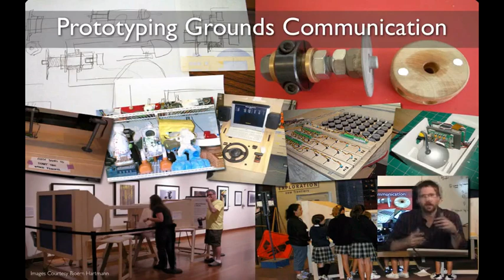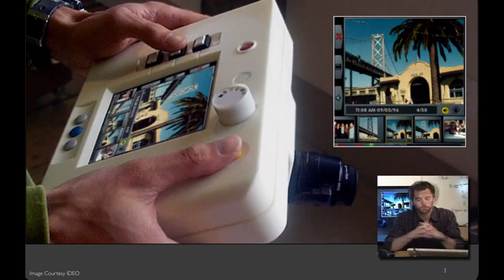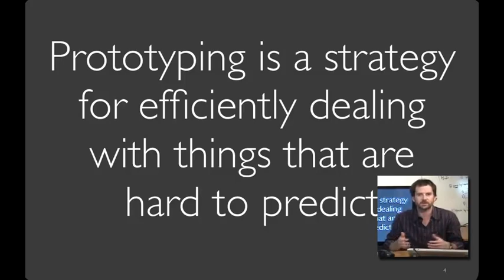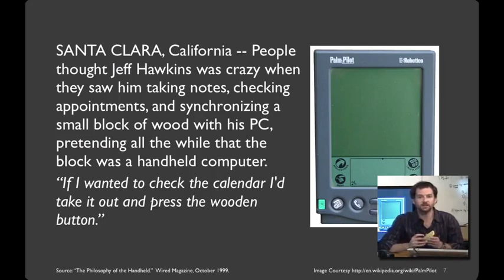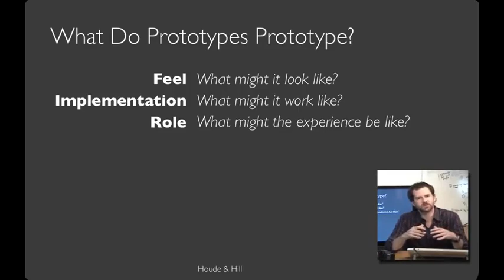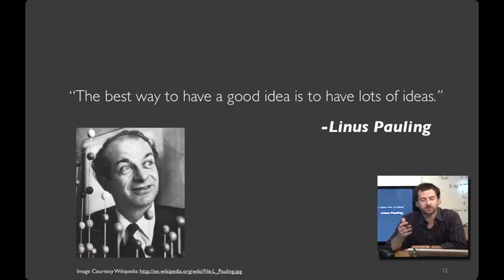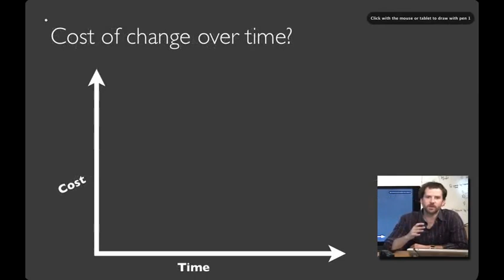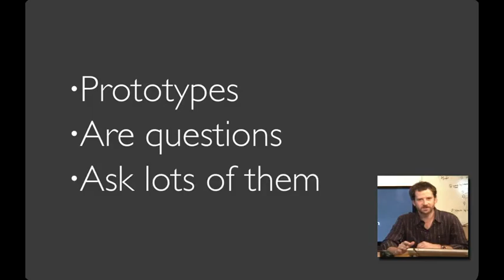1 - 2 - Lecture 1.2 The Power of Prototyping (1349)